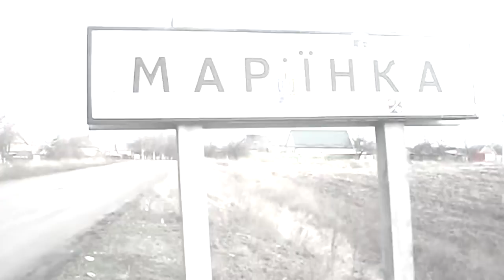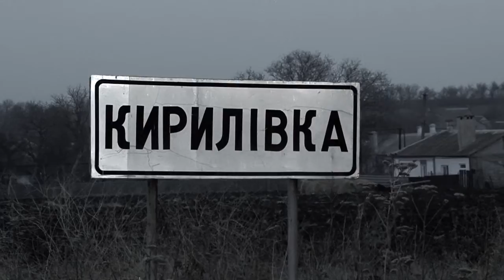Фонд Бумбураса. Благотворительная помощь на передовой: Марьинка